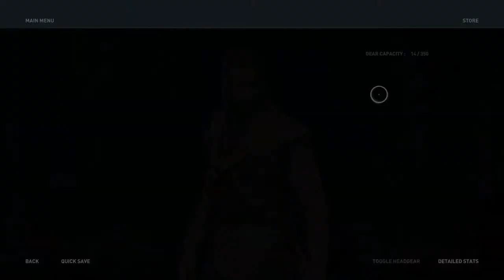Assassins Creed Odyssey Episode 2